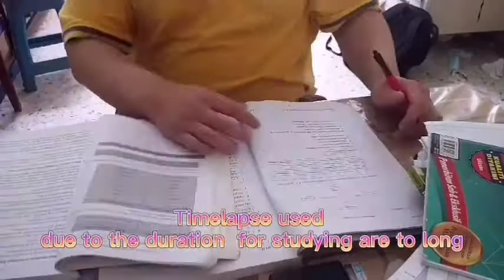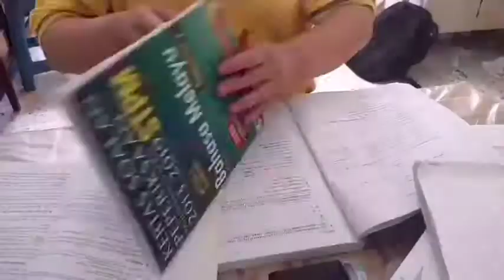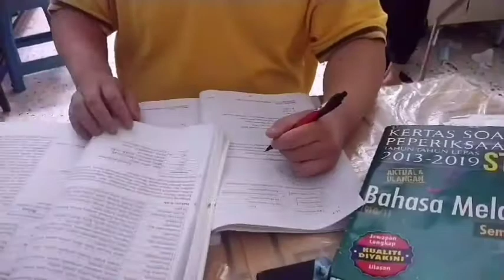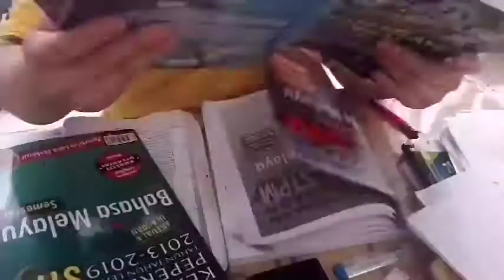Study + Daily Lifestyle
Di samping membuat ulang kaji,saya telah mengambil kesempatan untuk rakam satu vlog untuk semua.Vlog ini adalah untuk memberikan jawapan kepada beberapa penonton kenapa satu bulan tak keluarkan video dan video ini sejurus selepas Vlog KTMB tersebut iaitu pada bulan Februari
Instead of doing a revision or study, i have make myself in a day to making this vlog for everyone. This vlog is a answer for some audience why there is no video in a month and this vlog was recorded after the KTMB vlog which is February